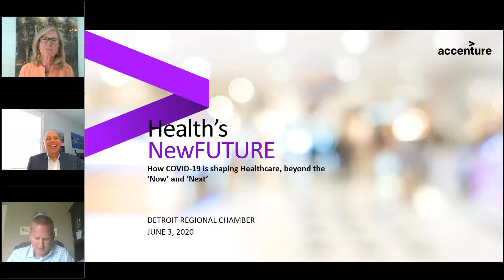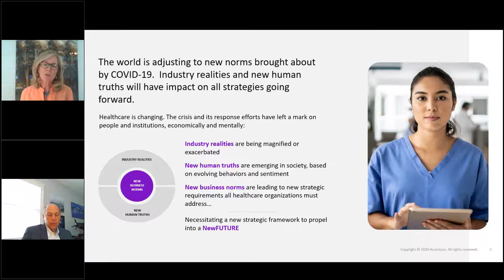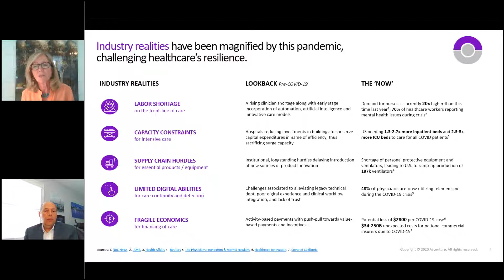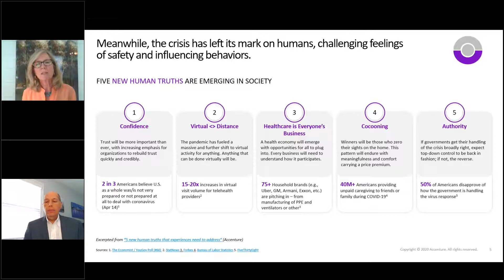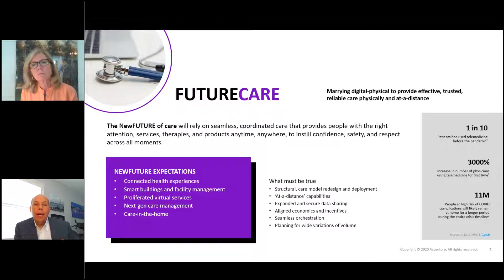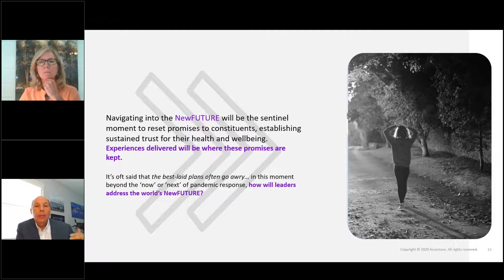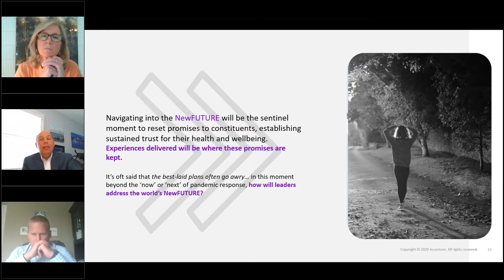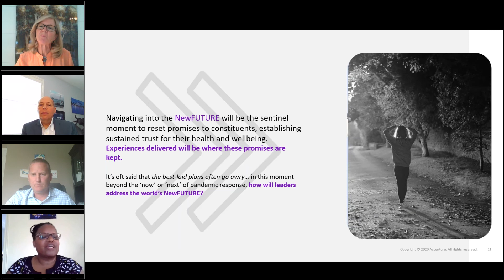Restart Michigan with Accenture: How COVID-19 is Shaping the Future of the Health Care Industry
Presenters:
Kaveh Safavi, M.D., J.D., Senior Managing Director, Global Healthcare Practice, Accenture
Kristin Ficery, Managing Director, North American Health - Industry Lead, Accenture

The world is adjusting to new standards brought on by COVID-19. Industry realities and new human truths will have impacts on all strategies going forward.

As such, the health care industry is changing. The crisis and its response efforts have left a mark on people and institutions, both economically and mentally. Industry realities are being exacerbated, new human truths are emerging based on evolving behaviors and sentiment, and new business models are leading to new strategic requirements all health care organizations must address.

Join Accenture’s Health Practice leaders as they paint a compelling picture reimagining the future of health care which seamlessly connects care, society, and work.

Who should listen in?
This information will be important to businesses of all sizes. Every organization will be expected to think like a health organization in some form or fashion going forward.